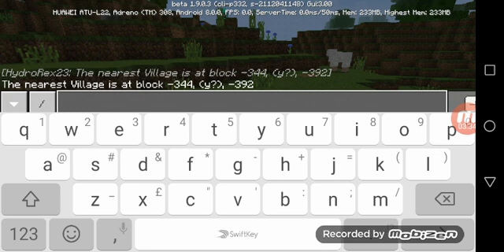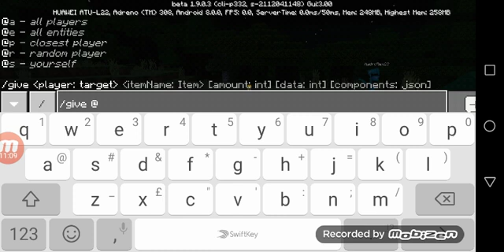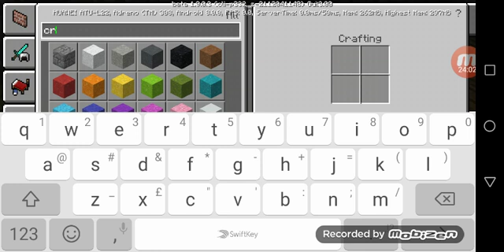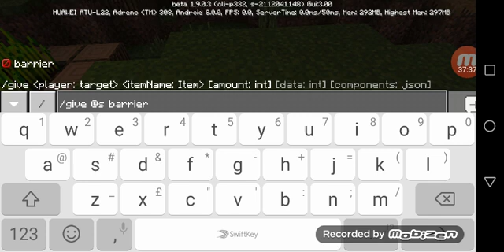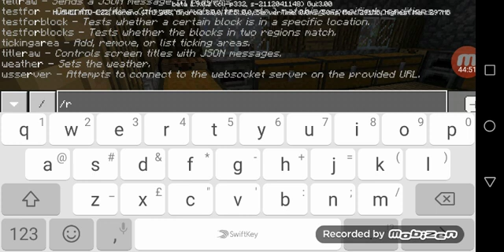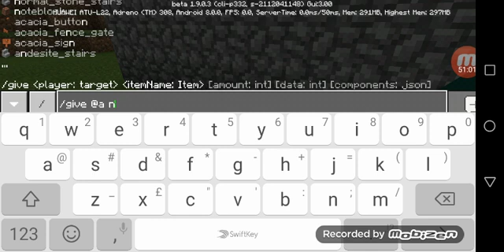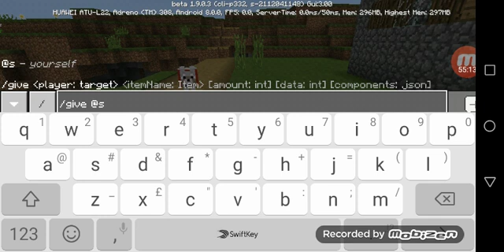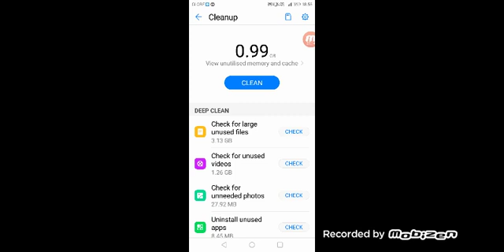Lets Play Minecraft Part 4 ft HydroRex